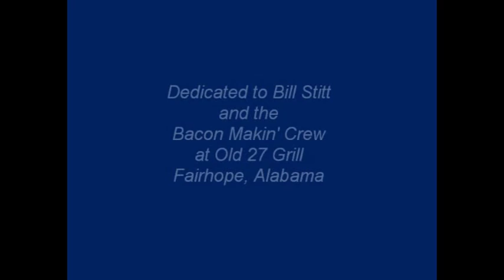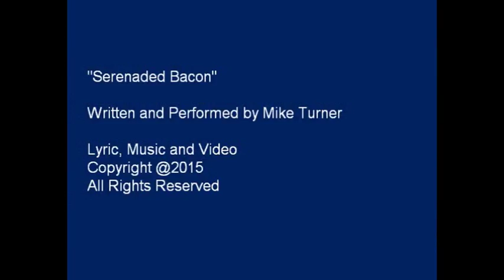Serenaded Bacon - Original Novelty song by Mike Turner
"Serenaded Bacon"
original novelty song by Mike Turner

Dedicated to William "Bill E" Stitt and the Bacon Makin' crew at Old 27 Grill

I'm a member of the Bay Area Songwriters Association in Coastal Alabama. We have an open mic the first and third Thursday of every month at a local restaurant, Old 27 Grill in Fairhope, owned by William "Bill E" Stitt.

One of Bill's and Old 27 Grill's claim to fame is its smoked bacon. Bill E credits the special flavor of his bacon to its having been "serenaded" by songwriters - us, at our open mics (the smoker is located directly behind the performance stage).

Bill E's gotten a lot of local press about his "serenaded bacon." Seemed to me that what was missing, was a theme song. So here's my take on it, a blues/novelty number.

Played on my Lanikai koa baritone ukulele

Lyric, Music and Video
Copyright @2015